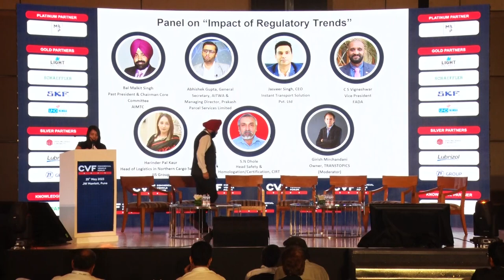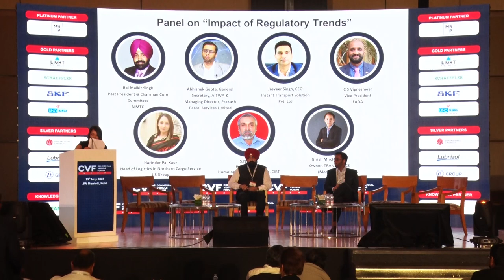Impact of Regulatory Trends: Gear Up to Comply with Stricter Norms - CVF 2023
Impact of Regulatory Trends: Gear Up to Comply
with Stricter Norms